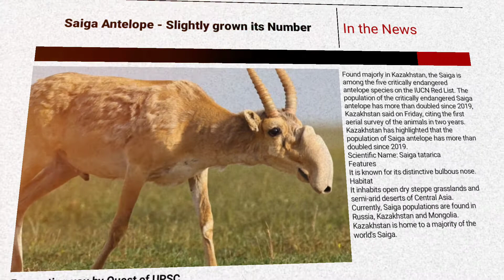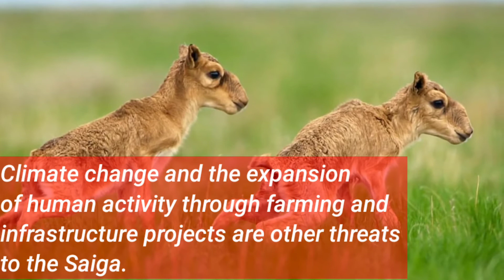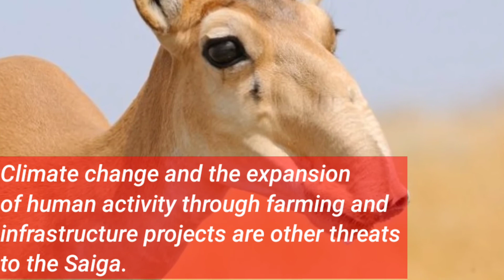SAIGA an Antelope that slightly grown its number || Quest of UPSC